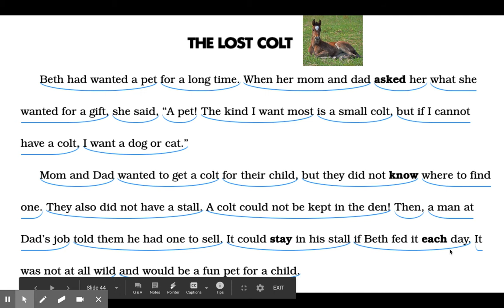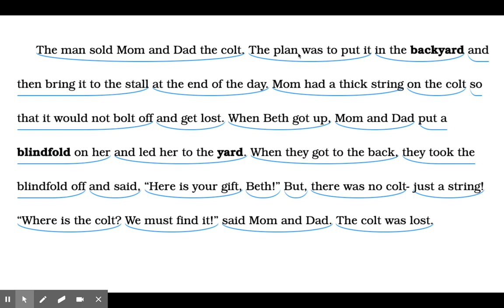The Lost Colt full story